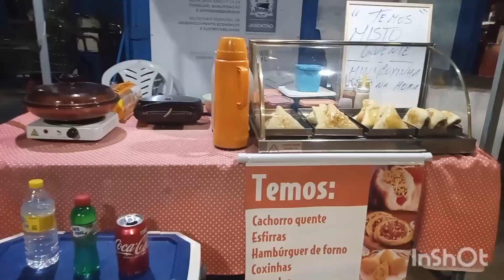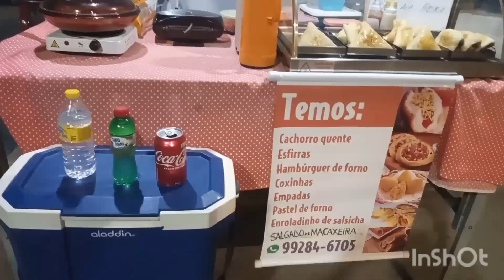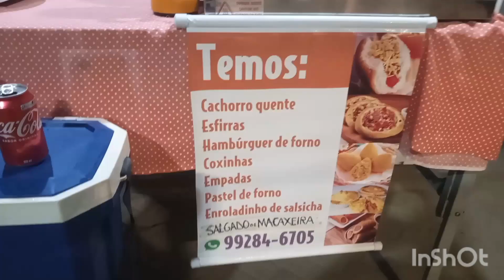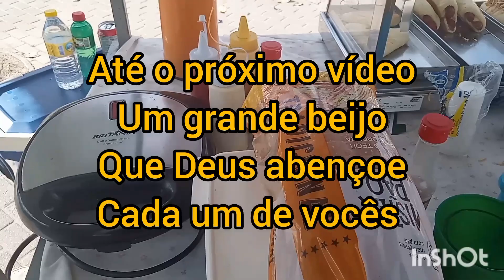(Novidade)(Da porta de casa pra Feira, Vendendo Salgados na Feira )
Oi meus a mores nesse vídeo vir compartilhar com vocês mais uma conquista da porta da minha pra feira agora trabalho vendendo salgados na feira quero dizer que estou muito feliz ☺️🤣

amo vocês 😍